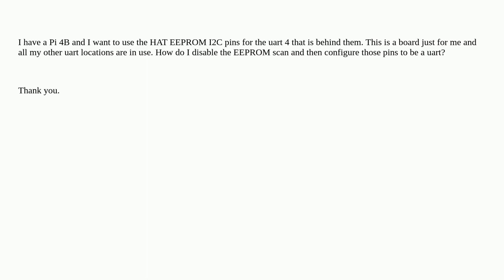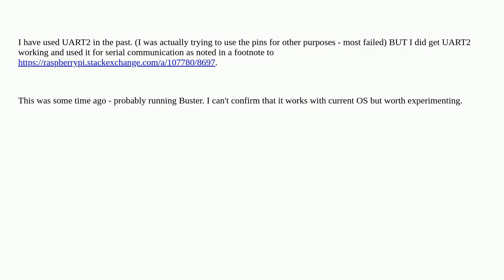Can I use the HAT eeprom pins as a uart?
A special thanks goes out to the community

  uart hat